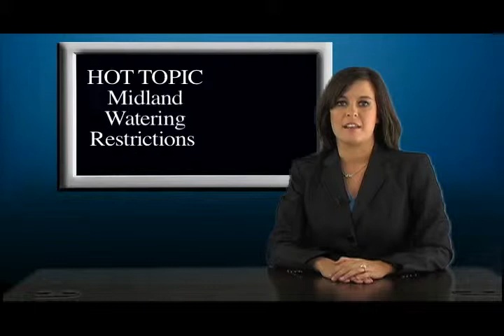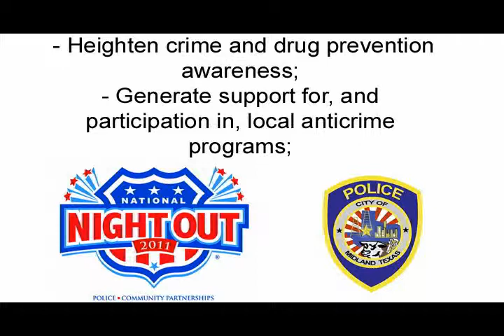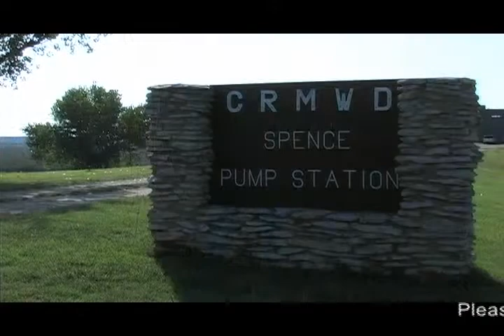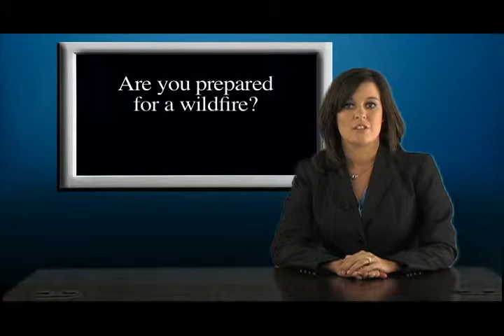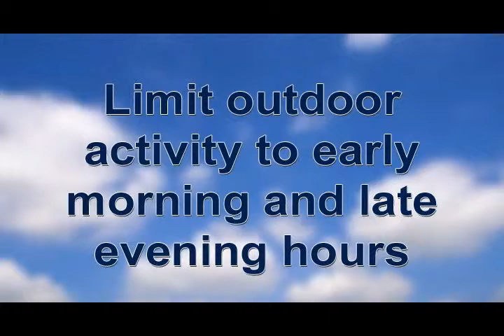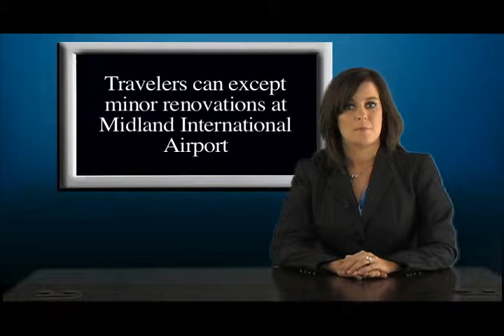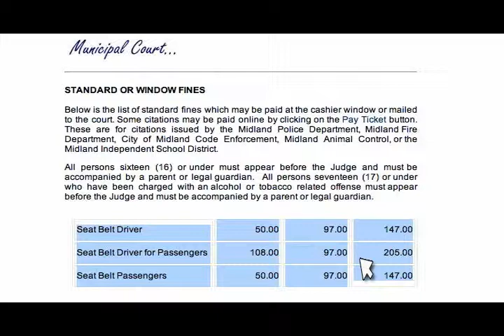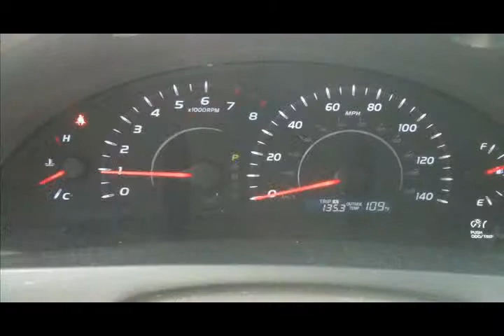City Brief: 3rd Quarter 2011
The City of Midland launched a quarterly TV news magazine-style program in January 2011, which airs on the City's government access channels 6 Grande and 2 Suddenlink.

City Brief, hosted by Public Information Officer Tasa Watts, highlights City Council news and hot topics, plus give residents useful information about City services and or events.

LeaAnn Dearman, Multimedia Developer, writes, shoots and edits the program each quarter. This is the third quater edition of City Brief will air July 2011 through September 2011 on City TV.

This new video program is not costing the City an additional funding. While other cities throughout the state of Texas have multiple staff members and large capital item budgets, the City of Midland operates with only one staff member and existing video equipment.

In addition to broadcasting City Brief on the government access channels, it will also be streamed to the City's Facebook and YouTube pages, which can both be accessed directly from the City of Midland's homepage